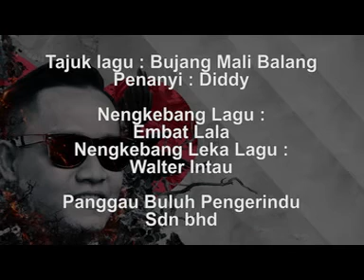Bujang Mali Balang -Diddy (MTV)